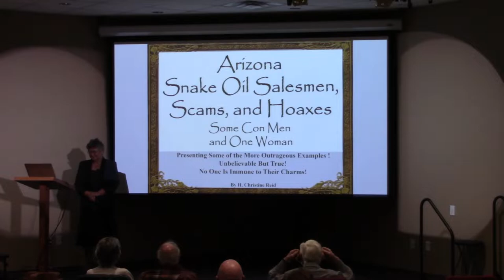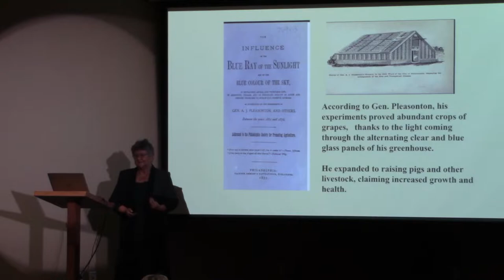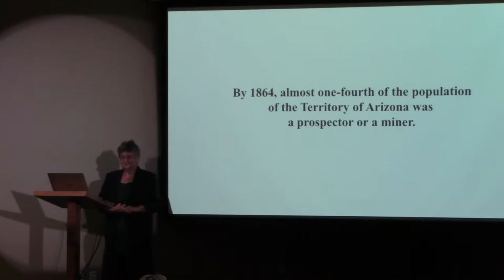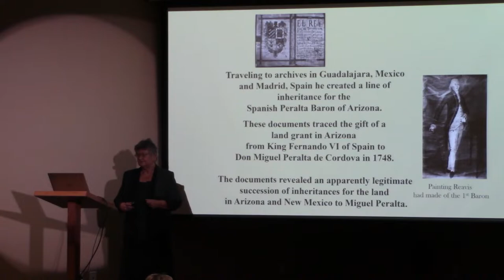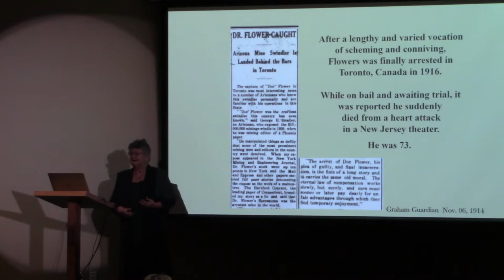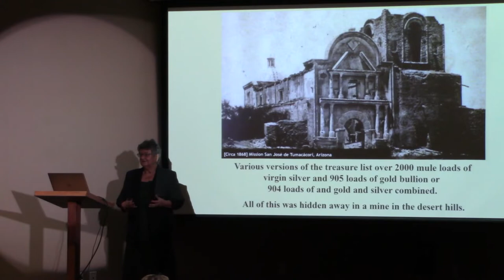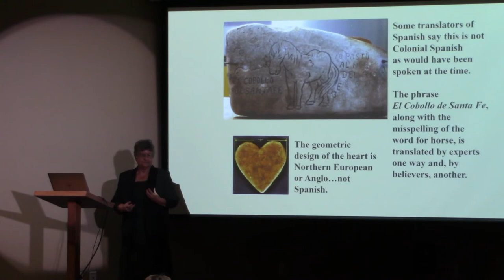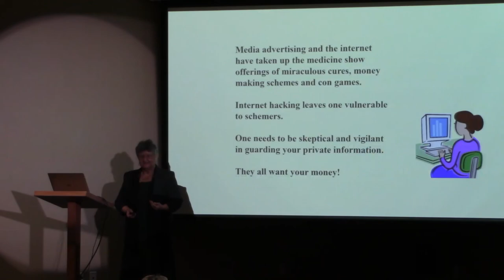Western History Symposium: "Arizona: A History of Scams, Snake Oil Salesmen, and Hoaxes"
From earliest days, Arizonans have been visited by entrepreneurs offering assorted get-rich-quick schemes. Benefiting from tales of abundant resources in the territory, limited law enforcement and communication, a scoundrel could offer promises of riches and success without much oversight. Sometimes even the well-educated and worldly could not resist the lure of these salesmen. Newspapers often fanned the hysteria only to later denounce and expose the schemes. In this program, Christine uncovers some of the famous and some of the lesser-known embarrassing scams and hoaxes that have found the gullible in Arizona.

Christine Reid is intrigued by Arizona’s diverse and rich western heritage as a writer and researcher for the Pinal County Historical Society and Community Scholar form the ASU Osher Lifelong Learning Institute. She continues that deep interest while serving on many of the town of Florence’s heritage projects and agencies. She has been a speaker with the Arizona Humanities Arizona Speaks programs since 2008. Committed to sharing history in a lively manner, she presents the sometimes hidden or forgotten aspects of Arizona’s characters and history.

The Sharlot Hall Museum is an open-air museum and public archive located in the heart of Prescott, Arizona. Featuring four acres of exhibits, historic buildings, and gardens, this is Arizona's story like you've never seen before!